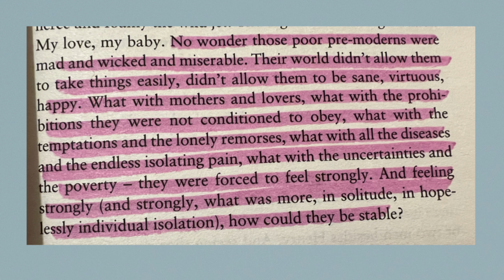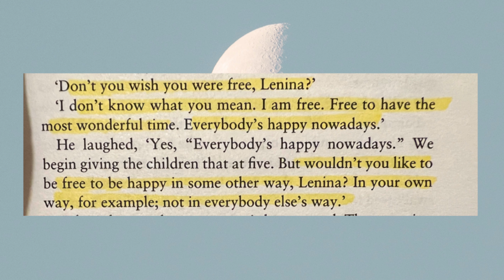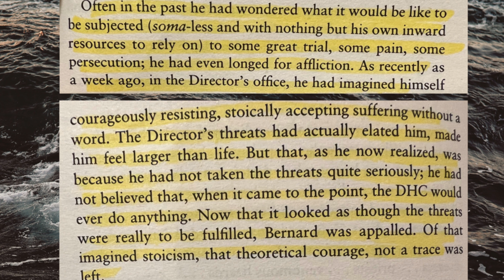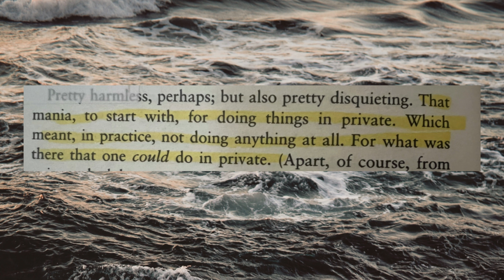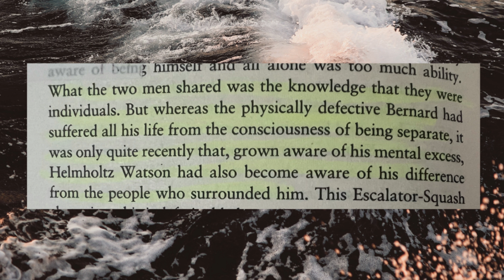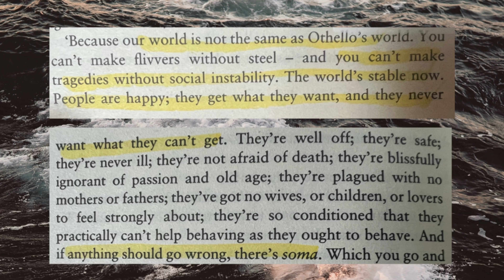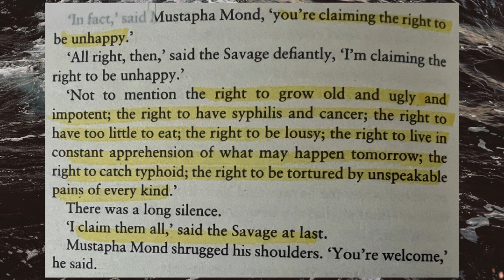Brave New World | Dystopia or Utopia?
Introduction
1:29 — Conditioning away suffering
3:04 — Free will
5:03 — Soma as an escape
7:08 — Solitude
8:57 — Stability